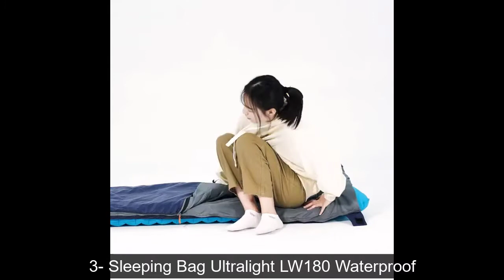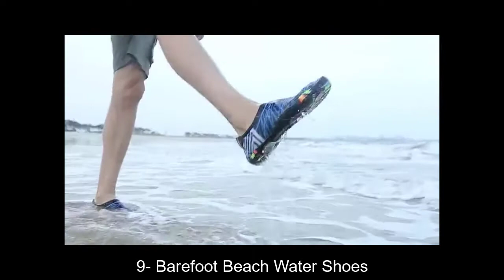10 BEST ALIEXPRESS CAMPING & HIKING PRODUCTS (2022) | CAMPING GADGETS, TOOLS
In this video I will show another selection of Camping & Hiking products from Aliexpress. Cheap Camping Gear, Gadgets.

1- 0:00 Silicone Portable Ultralight Tent
2- 0:49 Outdoor Travel Backpack
3- 1:28 Sleeping Bag Ultralight LW180 Waterproof
4- 2:00 Camping Table Collapsible Portable
5- 2:42 Folding Camping Chair
6- 3:31 Multitool Outdoor Camping Tools
7- 3:59 water filter system with 2000 Liters
8- 5:30 Aluminum Alloy Carabiner Keychain
9- 6:08 Barefoot Beach Water Shoes
10- 6:52 Powerful Pocket Slingshot